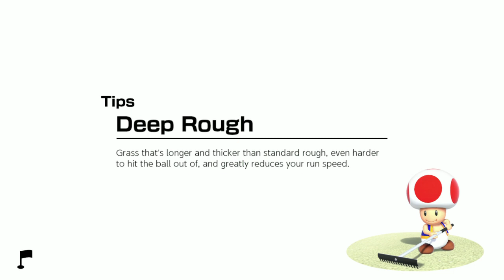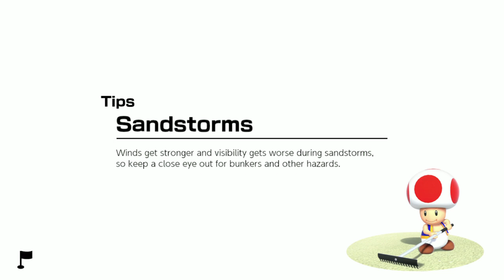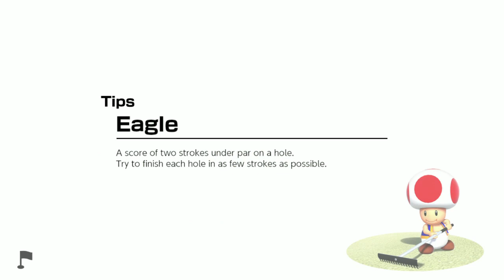Just some more chill Mario Golf!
Part one of the November 2nd Mario Golf livestream!